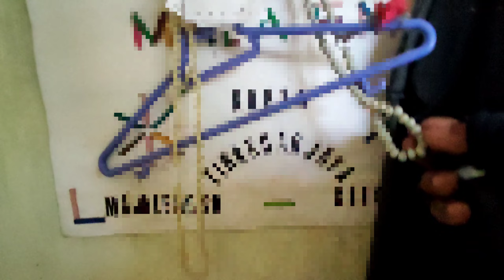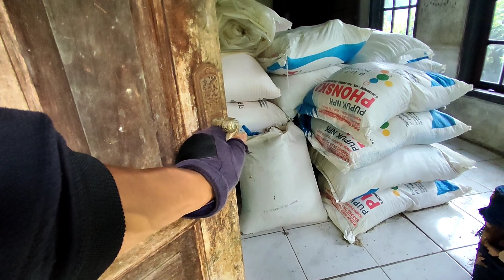MENCARI WANITA PENGEMBALA & 7 ANJING DIKAMPUNG MATI MAJALENGKA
oke teman2 kali ini saya lagi berada di sekitaran kab majalengka tepatnya di perkampungan yg sudah ditinggalkan oleh warganya dikarenakan ada pergeseran tanah, puluhan rumah ditinggalkan, tapi ada salah seorang yg masih bertahan disana, infonya adalah seorang wanita yg membawa tujuh anjing piaraanya, saya telusuri ke setiap rumah kosong tp tidak menemukannya, sepintas saya liat dia bersembunyi di balik semak2, oke lebih lengkapnya tonton terus videonya, bantu subscribe, like, komennta agar saya bisa lebih semangat lagi bikin konten misteri lainnya. oke semuanya yu kita review.